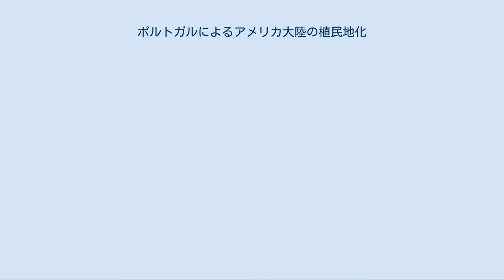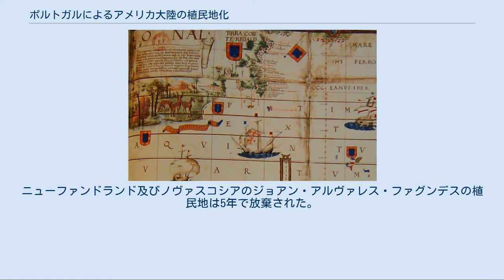ポルトガルによるアメリカ大陸の植民地化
ポルトガルによるアメリカ大陸の植民地化（ポルトガルによるアメリカたいりくのしょくみんちか）では、大航海時代におけるポルトガル王国の植民活動のうち、新世界における活動について説明する。
 ポルトガル王国は、15世紀のヨーロッパ人の世界探検において先駆的な国であった。
1494年のトルデシリャス条約によって、新世界はスペインとポルトガルの領域に分けられた。
ポルトガルの植民地は南アメリカの一部（主に現在のブラジル）を占めたが、現在のカナダに当たる北アメリカへの入植は失敗に終わった。
 「ブラジルの歴史#ポルトガル植民地時代（1500年-1808年）」も参照 インド航路を目指していたポルトガル王国の探検家ペドロ・アルヴァレス・カブラルは1500年4月22日にブラジルに到達し、現在のポルト・セグロに上陸した。
永住は1532年にサン・ヴィセンテとピラチニンガが建設されるまでは行われなかった。
だが、一時的な交易地はそれよりも前に、染料として用いられるパウ・ブラジルを集めるために作られた。
永住によりマデイラ諸島からもたらされたサトウキビ産業が成立し、多くの労働力が必要とされたことから、アフリカから多くの奴隷を輸入することで労働力の需要を賄った。
1549年に初代ブラジル総督トメ・デ・ソウザが派遣され、諸聖人の湾に首都サルヴァドール・ダ・バイーアが建設された。
同じ年、イエズス会の会士が初めてブラジルを訪れた。
 1556年にフランス王国のユグノー（プロテスタント）の入植者が南東部のグアナバラ湾に南極フランス植民地を建設していたが、1565年から1567年の間に、第3代のブラジル総督メン・デ・サーは南極フランスの破壊に成功した。
メン・デ・サーとその甥エスタシオ・デ・サーは1567年3月にリオデジャネイロを建設した。
 1580年にポルトガルではアヴィス朝が断絶し、アブスブルゴ朝スペインと同君連合を結成したが、スペイン時代にもフランス人のブラジル侵入は続いた。
1612年にフランス人はマラニョンにサン・ルイスを築き、赤道フランスを建設したが、赤道フランスも南極フランスと同様にブラジル人の攻撃によって破壊された。
 1621年にオランダ西インド会社はサルヴァドール・ダ・バイーアを占領し、続く1638年から1640年に間に、オランダがブラジル北東部をレシーフェを首都として支配した。
1640年にブラガンサ朝の下でスペインから独立を回復したポルトガルは、1646年にブラジルを公国に昇格してブラジル人のオランダへの抵抗を刺激し、1649年の第二次グアララペスの戦いで決定的な勝利を収めた。
1654年までにオランダは降伏し、1661年のハーグ講和条約でブラジル全土とアンゴラがオランダからポルトガルに返還された。
オランダの攻撃の最中に、奥地にはキロンボと呼ばれる逃亡黒人奴隷の独立国家が多数形成された。
 ポルトガルの植民活動は、当初北東部の沿岸を中心に進んだが、17世紀から18世紀にかけてのバンデイランテスによる探検の進展の結果、南東部や奥地が各地と結びつけられ、初歩的な市場と、経済的一体感が形成された。
バンデイランテスは1696年にブラジルの最大のキロンボだったキロンボ・ドス・パルマーレスを滅ぼし、また、バンデイランテスの探検活動と、それに伴う領有の既成事実化は、理論的にはスペインのペルー副王領の領域だったアマゾン流域の奥地の実質的な領有が実現した。
一方南部では、1680年にポルトガル人がトルデシリャス条約で定められた境界線を越えて、ラプラタ川の東岸にコロニア・ド・サクラメントを建設したことをきっかけに、ブエノスアイレスのスペイン人とのバンダ・オリエンタルを巡る抗争が始まった。
バンダ・オリエンタルを巡る両国の抗争は、1750年のマドリード条約によって、ポルトガルがバンデイランテスの征服によって領有を既成事実化していたスペイン領のアマゾン地域を獲得することで、ほぼ現在の領域が確定した。
 1808年のポルトガル宮廷のリオデジャネイロ遷都後、ジョアン6世はアルゼンチン独立戦争の混乱に乗じて、18世紀を通して行われていた南方のバンダ・オリエンタルの征服を再開し、現地の実力者ホセ・ヘルバシオ・アルティーガスを破ってバンダ・オリエンタルを征服した。
バンダ・オリエンタルはポルトガル・ブラジル連合王国のシスプラチナ県として再編され、独立後1825年にシスプラティーナ...